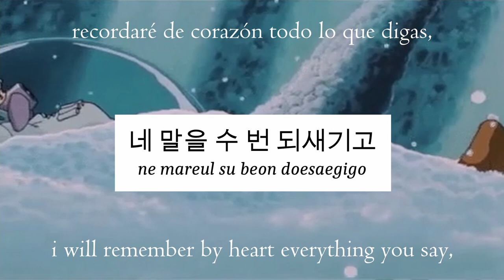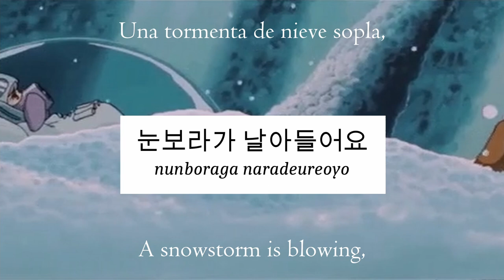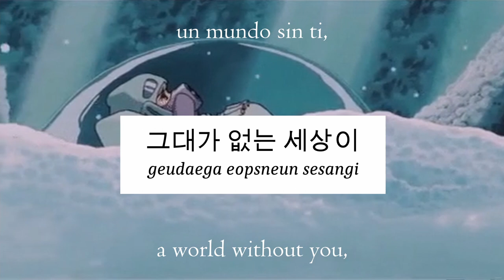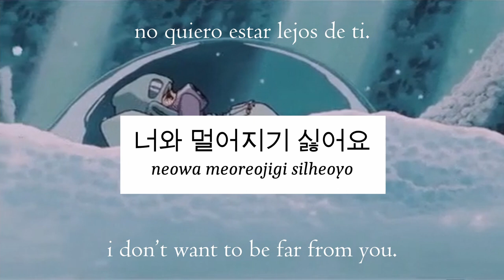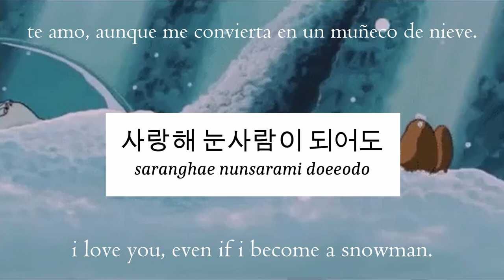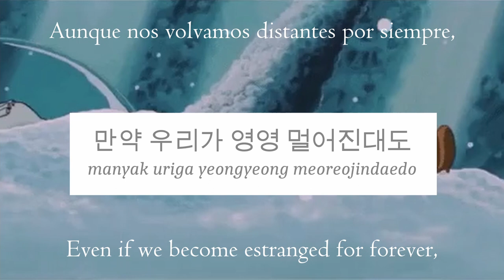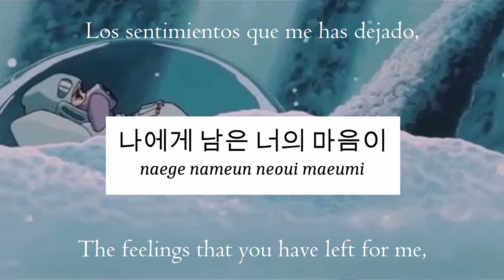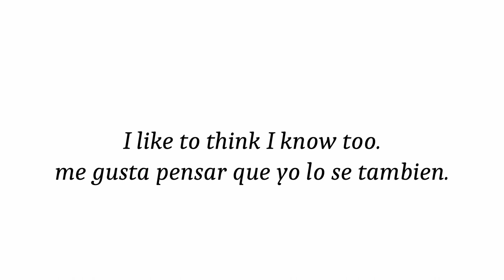이글루 (Igloo) - Lee Jun Hyung | but we s l o w l y realize - [ Rom | Eng | Esp ]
Translated slowed and reverb version of 이글루 (Igloo) by Lee Jun Hyung
Complete original lyrics as well as romanized, English, and Spanish translations in the comments.
Background from: Nausicaa of the Valley of the Wind - Ghibli